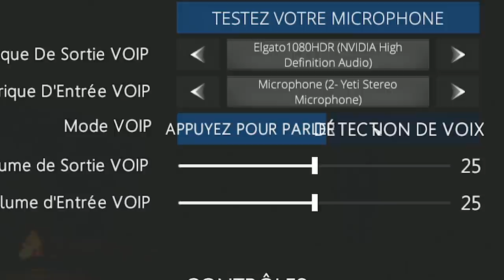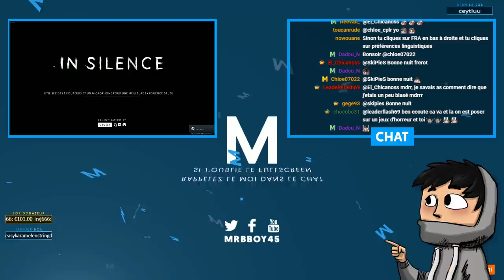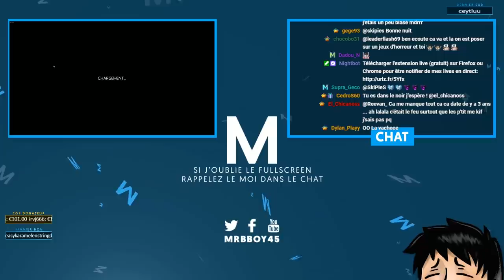In Silence : Si tu meurs, meurs en silence 🤫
Le jeu ou il est vraiment important de se taire.

Mon matos

Partenaire !